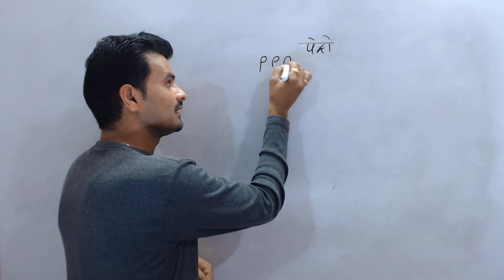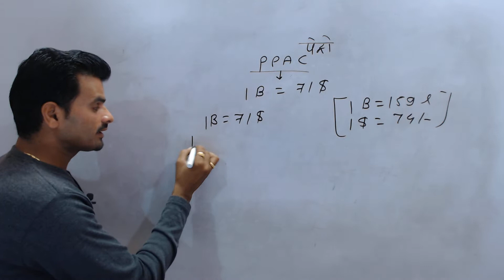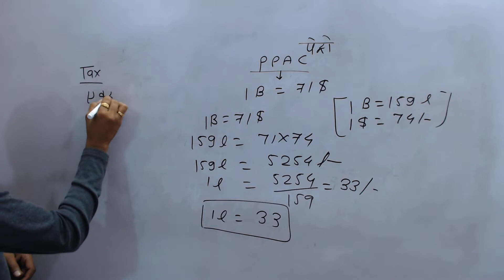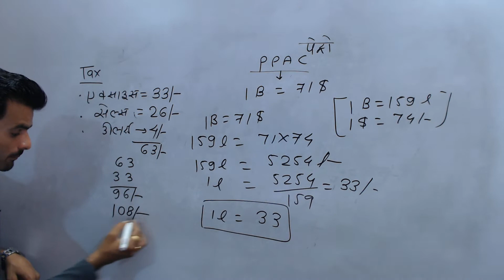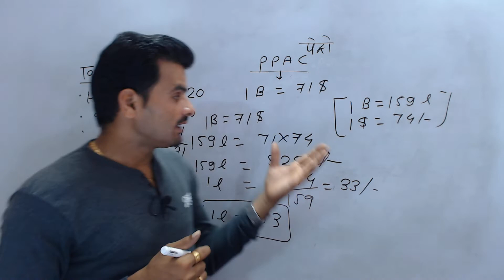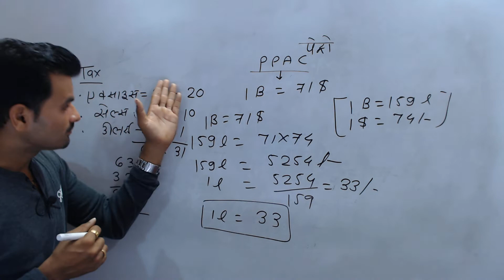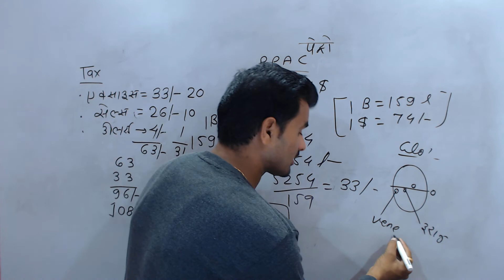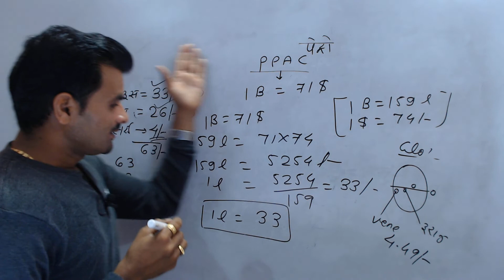भारत में पेट्रोल इतना महंगा क्यों..? bharat me etna mehnga petrol kyo#petrol पेट्रोल gwalvanshi gs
भारत में पेट्रोल इतना महंगा क्यों..? bharat me etna mehnga petrol kyo...petrol ...पेट्रोल gwalvanshi gs Centre